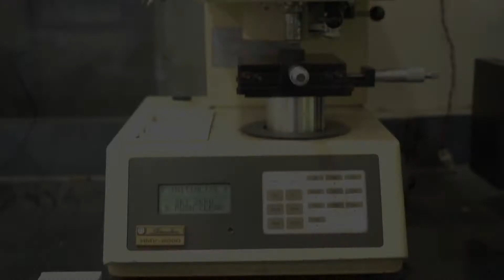ACE PNUMATICS manufacturer and exporter of Pneumatic tools ,Construction, Mining, Demolition.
We ACE PNEUMATICS PVT.LTD are  one of the leading manufacturer and exporter of Pneumatic tools for Construction, Mining, Demolition and Drilling equipment.